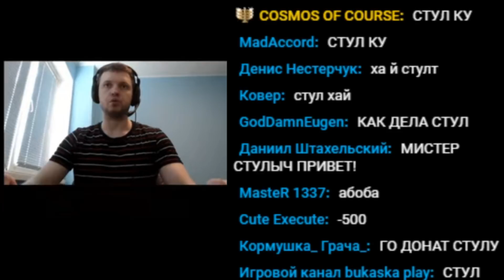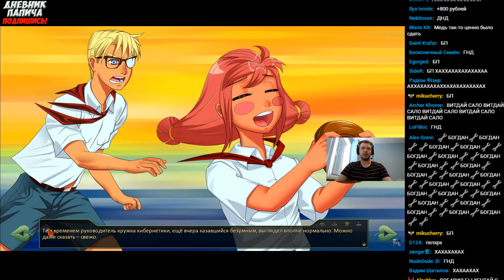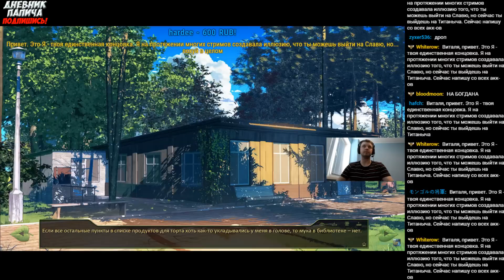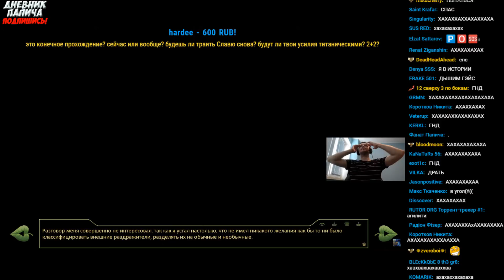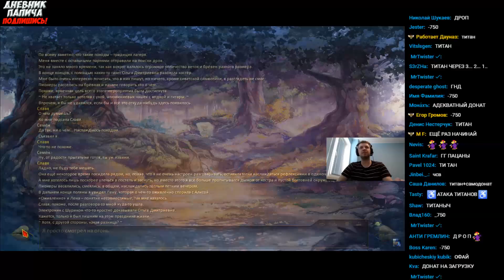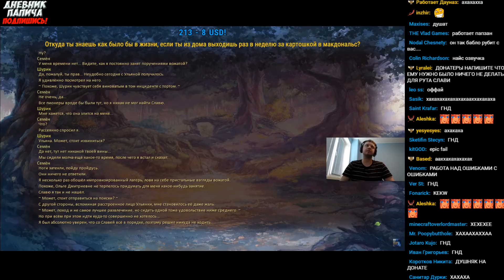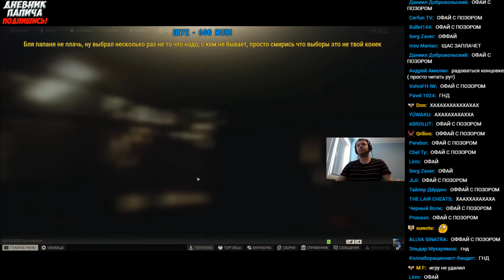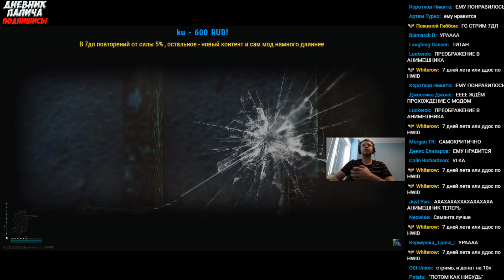ПАПИЧ ОФАЙ С ПОЗОРОМ!